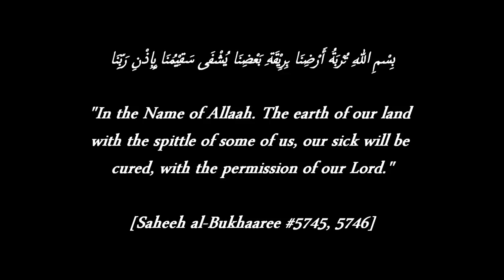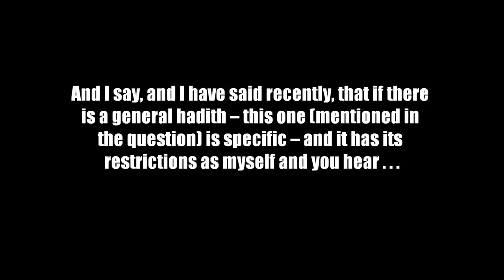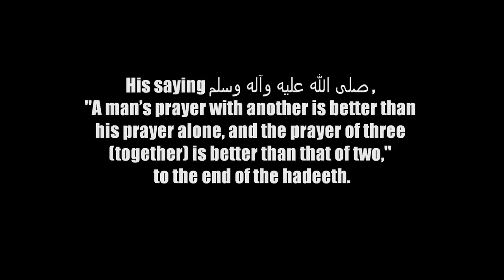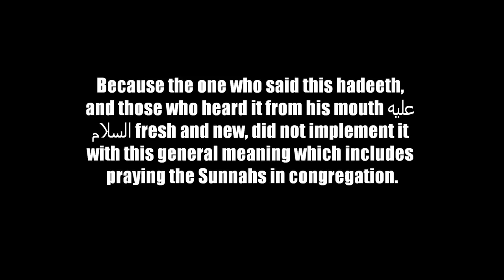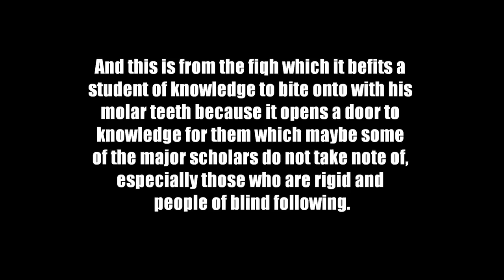Using a General Proof for Something Specific Shaykh Muhammad Naasir ud Deen al Albaanee